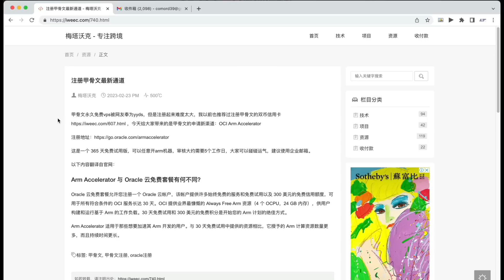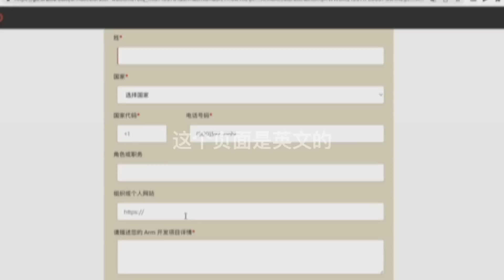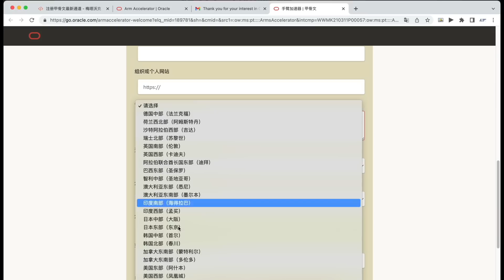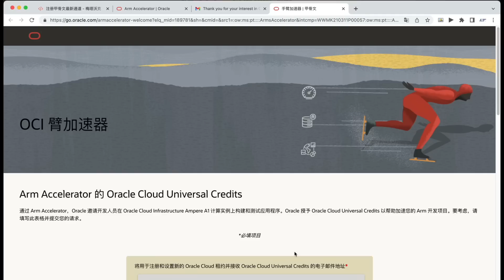无需信用卡，甲骨文最新注册方法 享受永久免费VPS，企业号&教育号